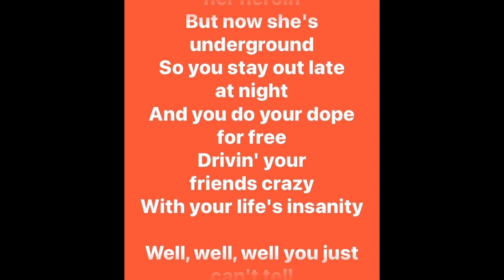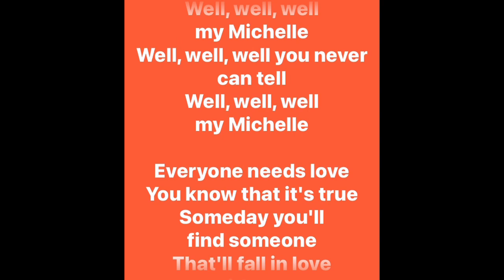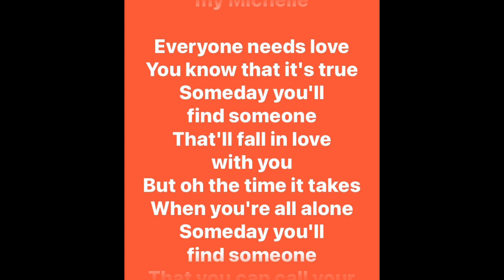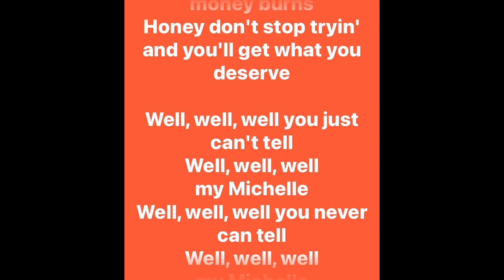GUNS N ROSES - My Michelle